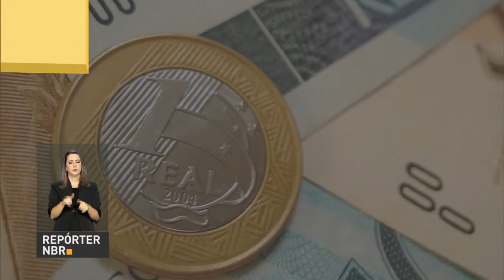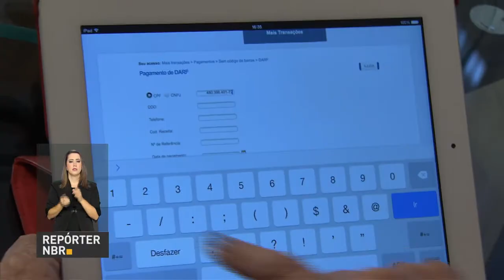BOLETIM REPÓRTER NBR 15h - 13 de dezembro de 2017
REPÓRTER NBR 15h - 13.12.17: presidente Michel Temer se reúne com prefeitos e pede apoio para reforma Previdenciária. E mais: Brasil deve crescer no mínimo 1% este ano, diz presidente do Banco Central, Ilan Goldfajn.